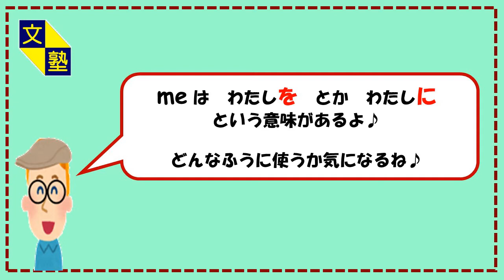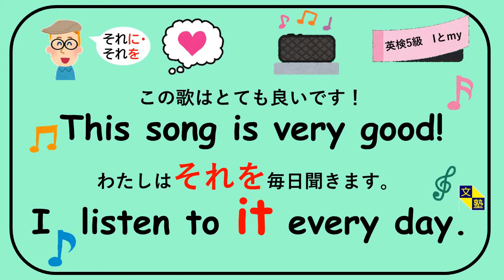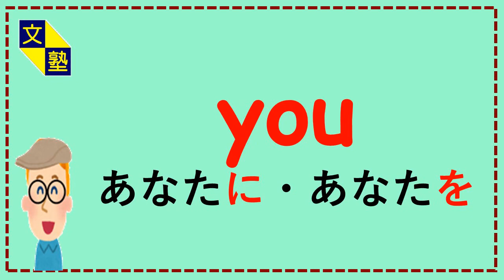英検5級-me【代名詞】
英検5級の　me　についての動画です。
I 　はわかるけど、me は！？

動画見てください☺！
発音練習もしてみてくださいね☆